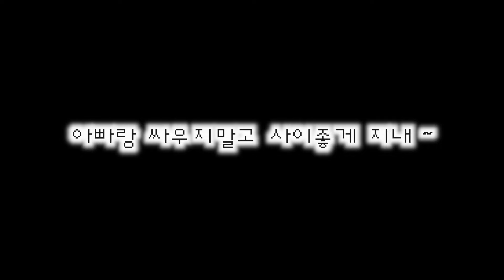아빠가 좋아서 침흘리는 바보 고양이